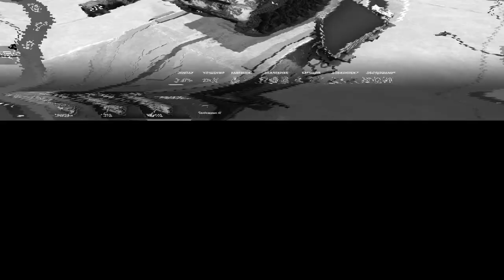WZ-113 обзор в wot Blitz "Кому он нужен???" | WOT-GSN